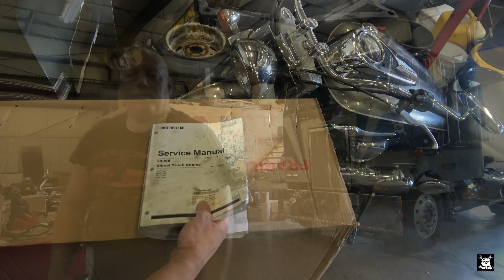Caterpillar Fuel Transfer Pump Removal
Orwell's 3406B Caterpillar started loosing prime in the fuel system.  I remove the transfer (lift) pump to replace it.